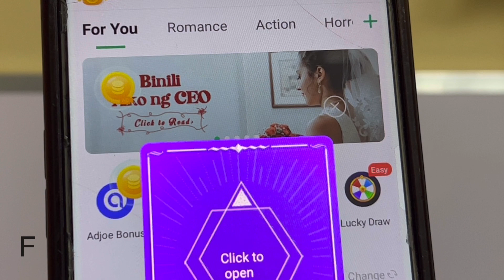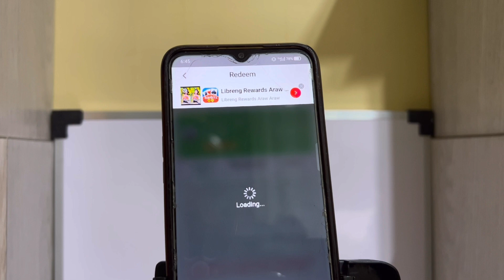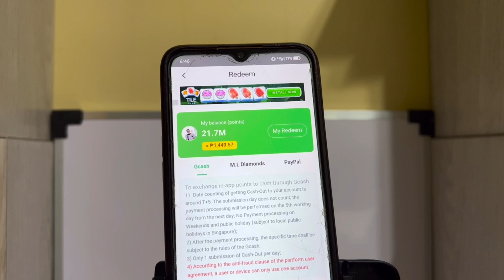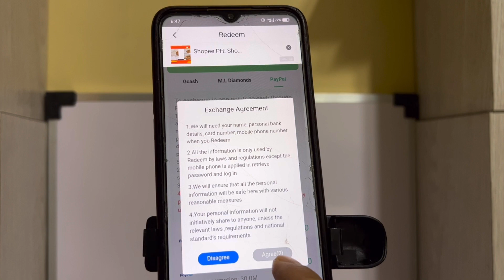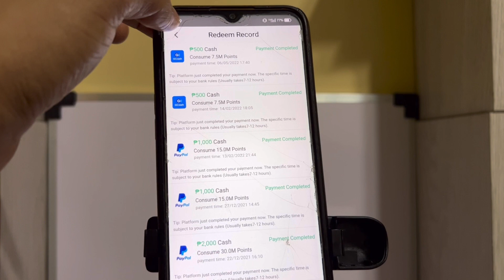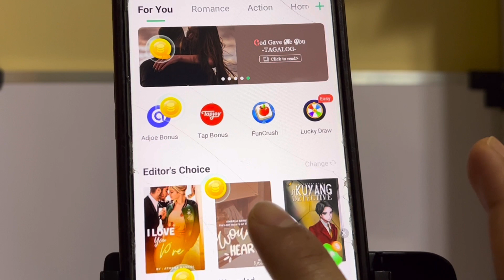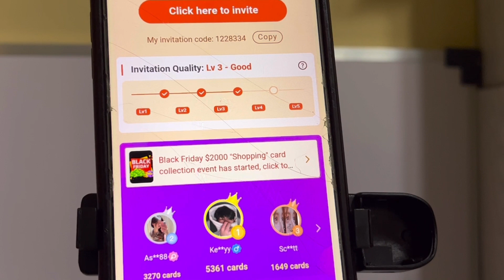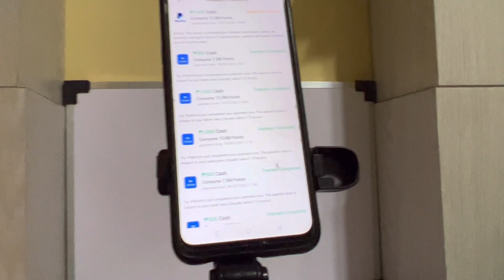BEST APP EVER DITO AKO NAKA-PAYOUT NG SOBRANG DAMI💸 FREE LANG ANG ₱500-2,000! WITH PROOF NA TOTOO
Nandito po ang LINK ng APP!

📌📌👉 INVITATION CODE:
1228334
1228334
1228334

MECHANICS:
Task 2: Like this video (take screenshot)
Task 4: Comment on this video

paying apps
apps
apps that pay you real money
paying app
legit paying app
earning apps